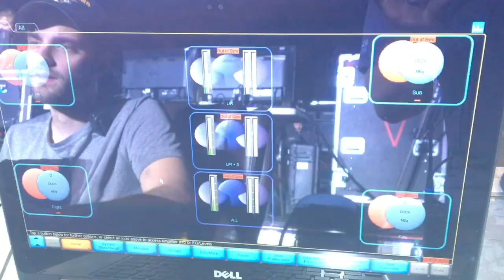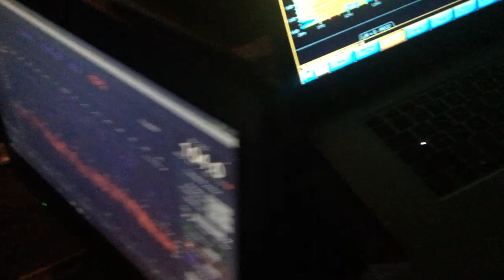Kendrick Lamar Atlanta Sound Image Load-in JUL 2017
Kendrick Lamar 's The Damn Tour July 2017
Infinite Energy Center, Georgia;
Southern California Sound Image supplied VUE system.
FOH Engineer: @neversleepprod / Kyle Hamilton
Mointor Engineer: @jedimixer / Christopher Lee
System Tech: @tim_zig / Tim "Ziggy" Ziegler
FOH: al-12 large format Acoustic LInearity Line Array elements and hs-221 Infrasonic dual 21-in ACM subwoofers. DiGiCo SD7
Monitors: hm-212 dual 12-in ultra low profile high output wedges with hs-28 dual 18-in ACM Subwoofers and flying al-12SB dual-18-in subwoofers and al-12 large format Acoustic LInearity Line Array elements supporting JH Audio in-ears. DiGiCo SD7

Lyrical Mastery Meets Audio Precision:
VUE al-12 Selected for Kendrick Lamar’s THE DAMN. TOUR